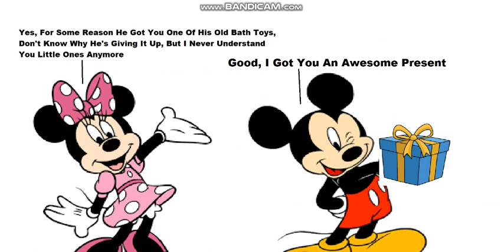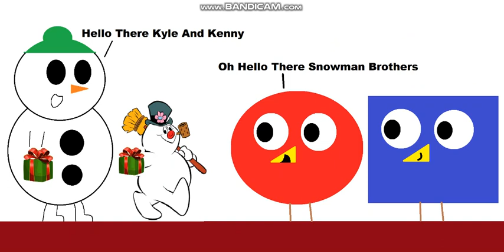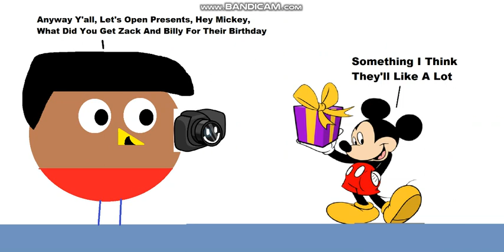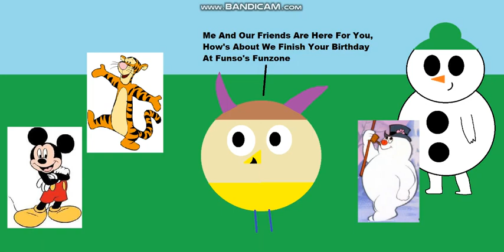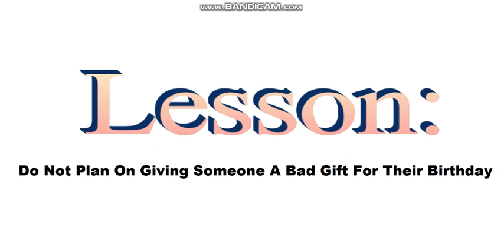Zack And Billy's Birthday Gone Wrong